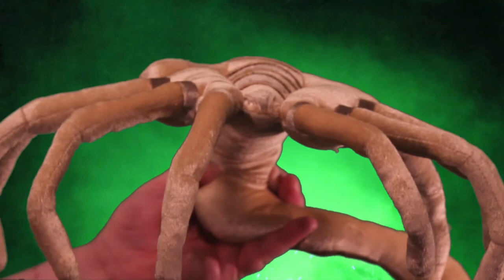Beast of the Water (2017) Movie Review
Mother nature imp slaps some dumb people.